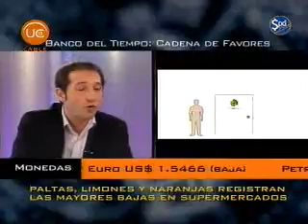Banco del Tiempo en Sáquele Partido a su Dinero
Esta es una estupenda entrevista a Mauricio Dorfman en el programa de canal 13 cable